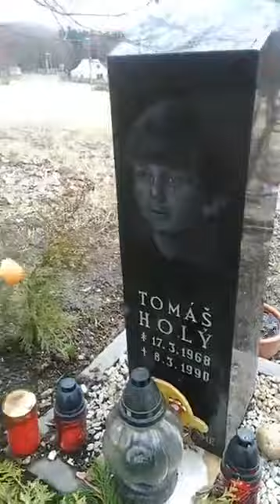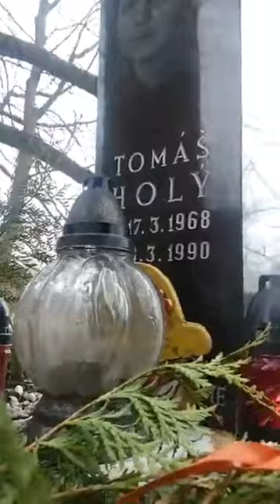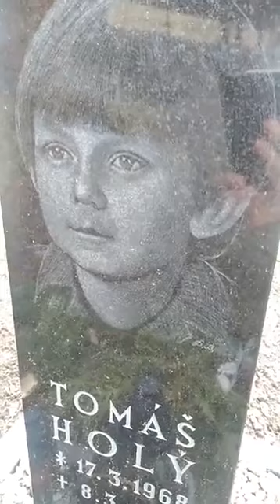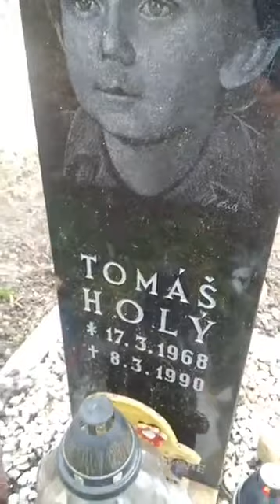Tomáš Holý in memoriam 2017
ilustrační video z místa, kde 8.3.1990 zemřel náš nejlepší dětský herec.